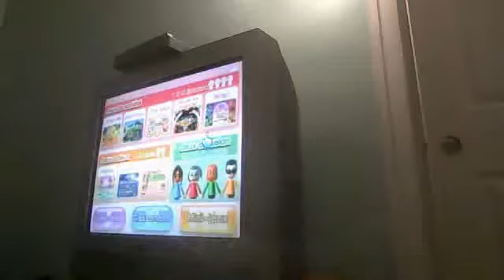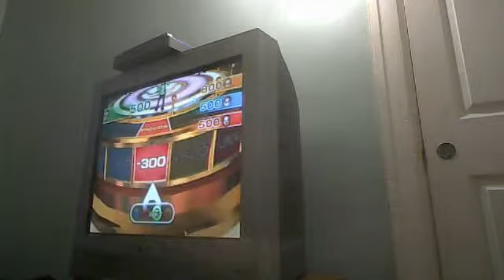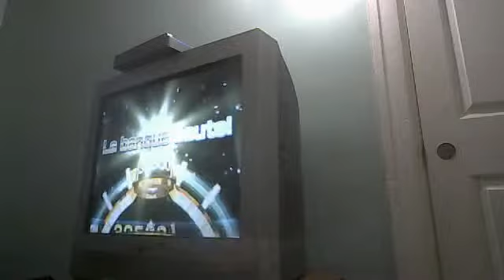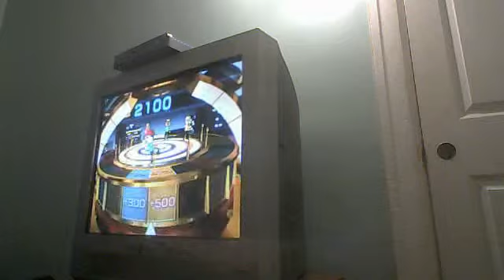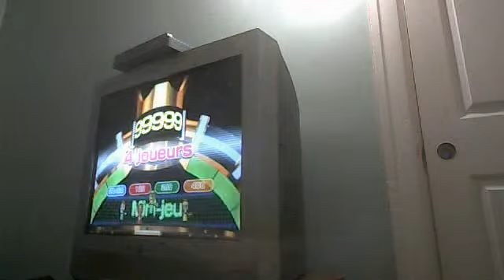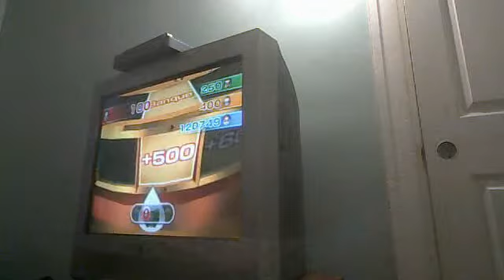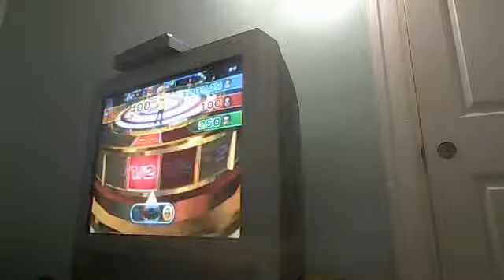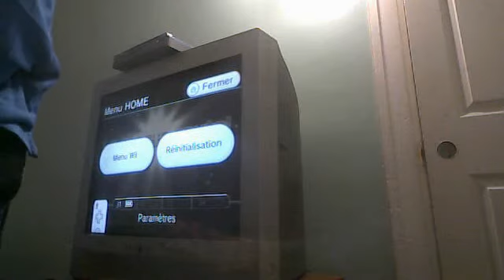Wii Party Episode 7 Spin Off Mode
Spin Off in Wii Party is kind of like wheel of fortune, but kind of not at all.Helen,Shouta,and Nick,Spin Off